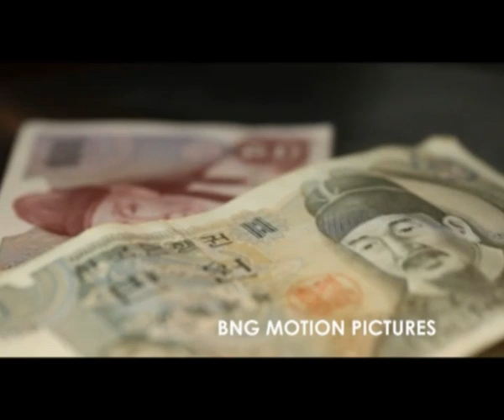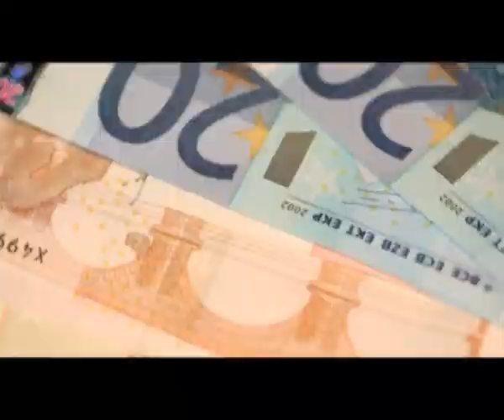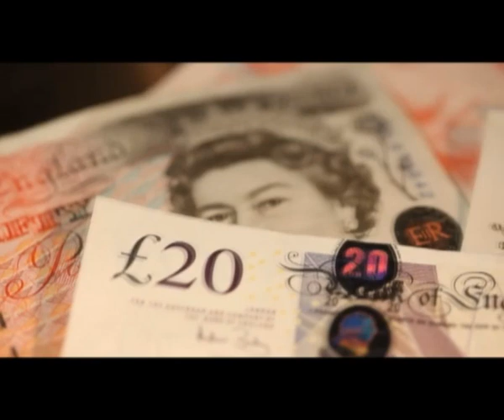UGI-MONEY(OFFICIAL VIDEO)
This blazing hot track is from the Artiste known as UGI. The title of the track is "Money".The video was shot on location in london,directed by BNG